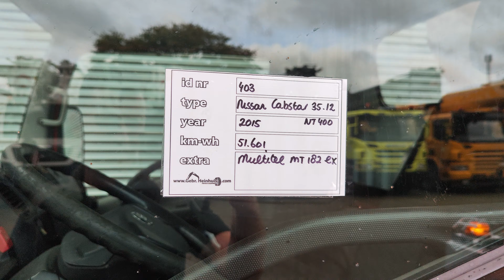16 oktober 2024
For Sale
Nissan Cabstar 35.12 NT400 Multitel MT 182 EX
Stocknumber 403